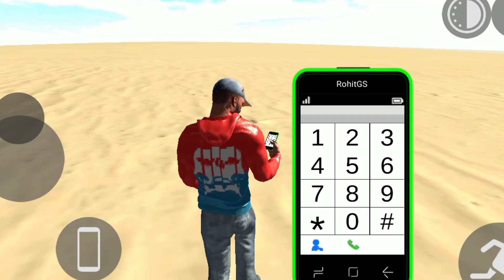Silent Assassin: Escaping the Scene After a Contract Killing In Kannada GTA Gameplay 🔫 | Fezey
into the underworld as a silent assassin, navigating the shadows and evading law enforcement after a successful contract killing! 💼💀🌃 Experience the adrenaline rush as we execute the perfect getaway, leaving no trace behind. Share your thoughts on the meticulous planning and split-second decisions that lead to a clean escape. Will we outsmart the authorities and disappear into the night, or will the long arm of the law catch up with us?